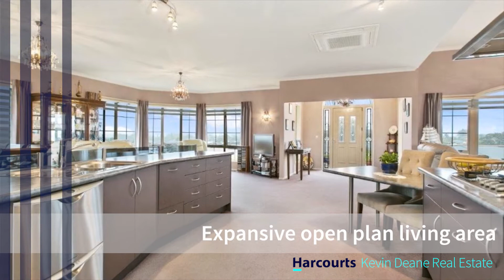7 Fergusson Grove FINAL